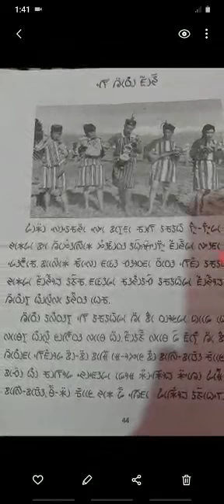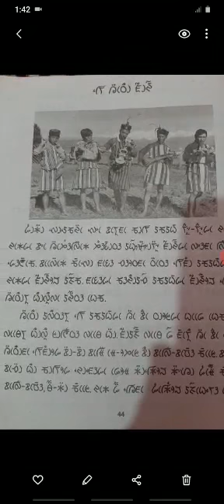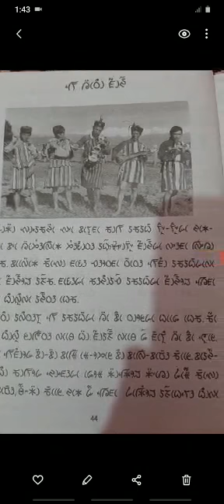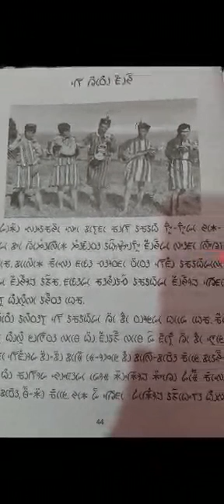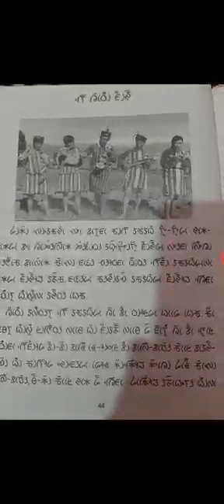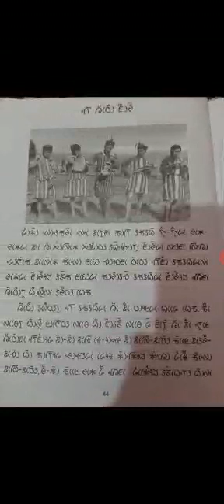Class 4 Lepcha Language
M/s Isaac Lepcha